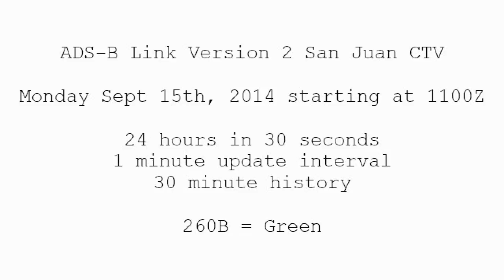ADS-B LV2 San Juan Mon Sept 15th 2014